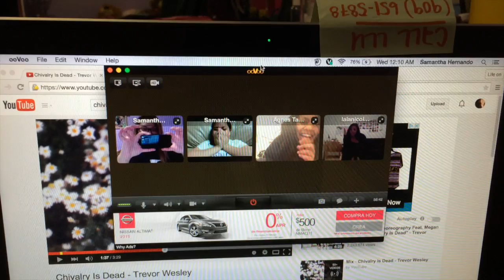WE'RE GOIN' ON A HIKE - Life on Cloud 589 with Sam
Watch what Sam H. does with her friendssssss